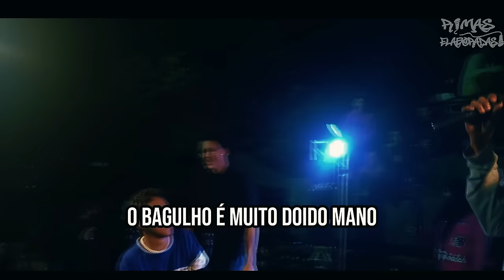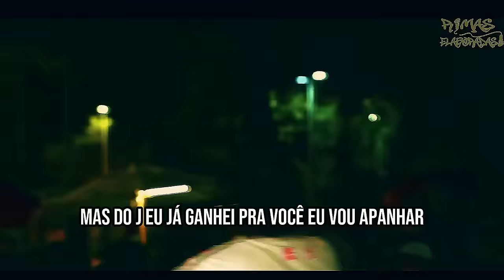MC's que SÃO Terror dos Inimigos